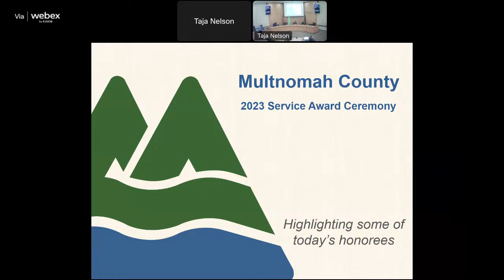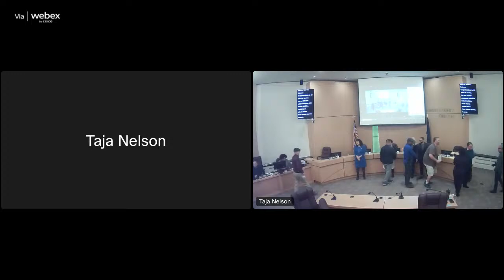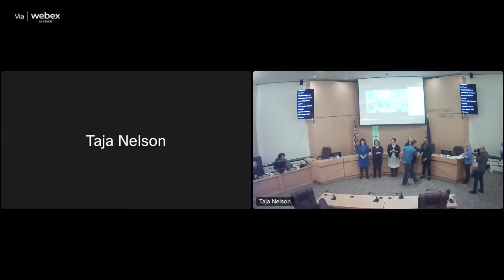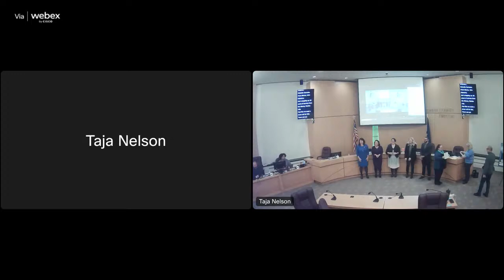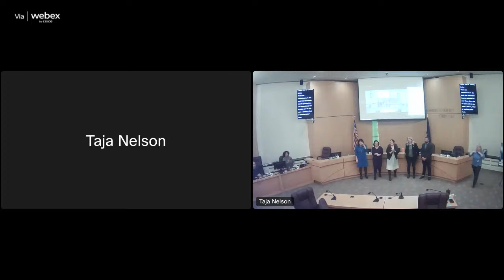Employee Service Award Ceremony